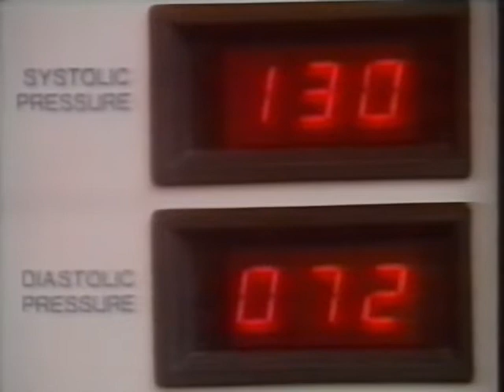Самая красивая / Bellisima 1991 Серия 96